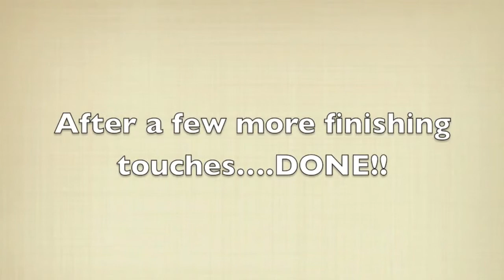Portrait of Kim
This is a progressive video of my watercolor portrait of Kim. boiled down from almost 3 hours of painting time over several days (mostly of thinking, planning, and experimenting) to about 40 mins. It is in HD, but you might have to select that with the little link at the bottom right of the screen.